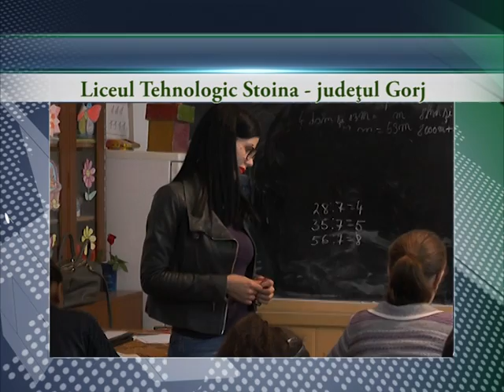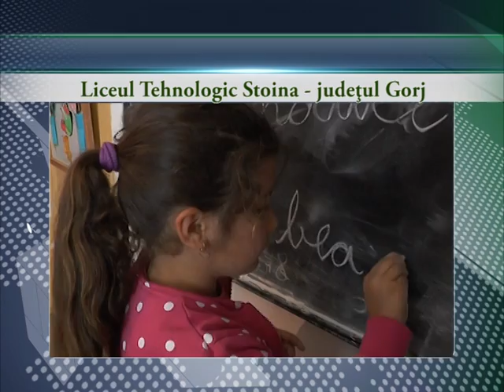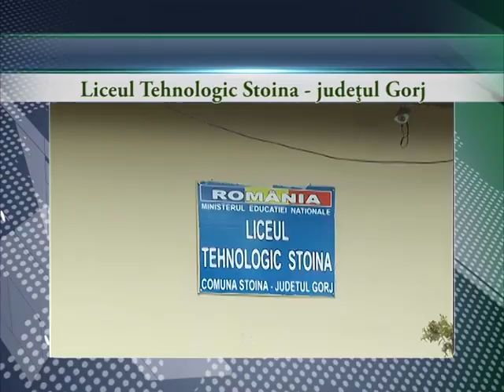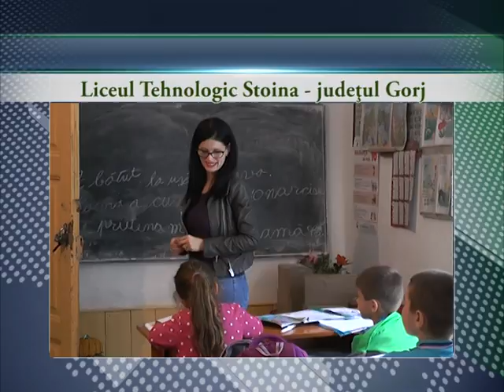Dialog Social - Liceul Tehnologic Stoina